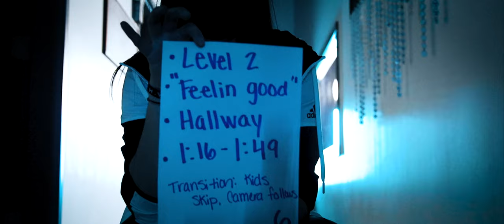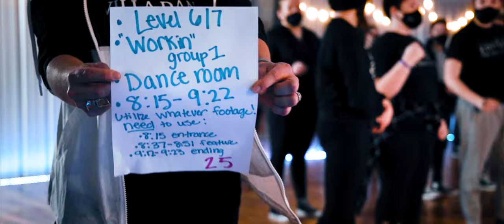Villa Dance Company "Pandemic" Video Trailer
VIDEO TEASER! Full video coming soon!
VDC Hip-Hop dancers present: "Pandemic"

Ever heard of the term “Easter Egg” in a film? (hidden image, clue, message, inside joke by the creator). Well Haley took this quite literally after the videographer said there would be an “Easter egg” in the teaser trailer. So just for laughs, Cody has added an actual hidden egg, can ya find it?